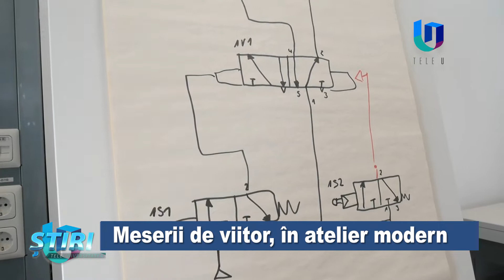Meserii de viitor, în atelier modern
Robotică, imprimante 3D, automatizare și electronică cu echipamente de cel mai înalt nivel, sunt lucrurile de care au parte elevii ai unui liceu cu profil tehnologic din Timișoara. Este locul în care tinerii învață o meserie care le asigură viitorul și în care își clădesc o carieră grație parteneriatului de peste 10 ani pe care instituția de învățământ o are cu o companie din Timișoara.